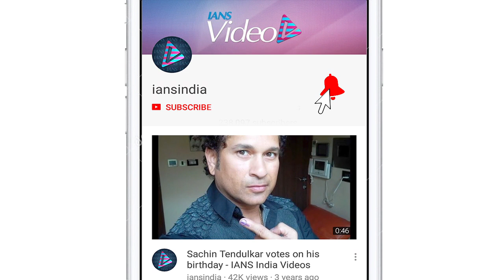Anil Kapoor excited to be part of ‘Bindra' biopic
Actor Anil Kapoor, who recently met Apjit Bindra, says he is excited to play the father of Abhinav Bindra, an Olympic gold medallist shooter, and that the journey of the sports personality is worth telling on the big screen. The biopic will be directed by Kannan Iyer and will have Anil's son Harshvardhan Kapoor playing the character of Abhinav in the film.